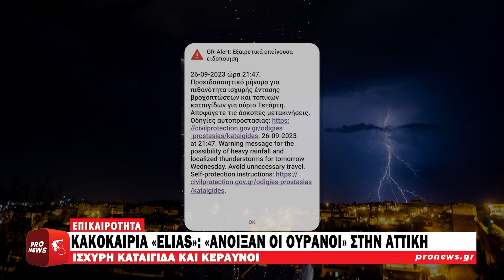Κακοκαιρία «Elias»: «Άνοιξαν οι ουρανοί» στην Αττική – Ισχυρή καταιγίδα και κεραυνοί